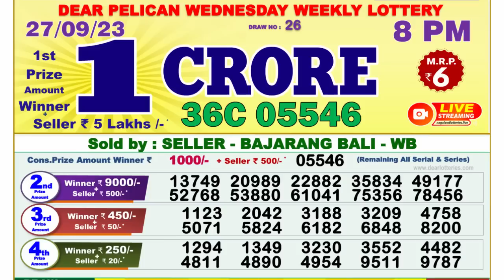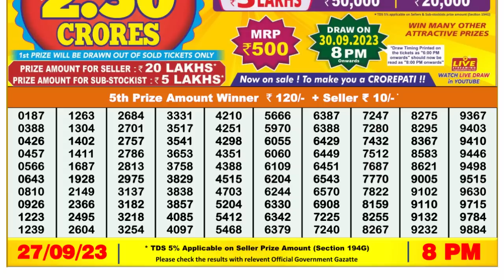🔴 Lottery Sambad Live 08:00pm 27/09/2023 Evening Nagaland State Dear Lottery Result Pdf Download